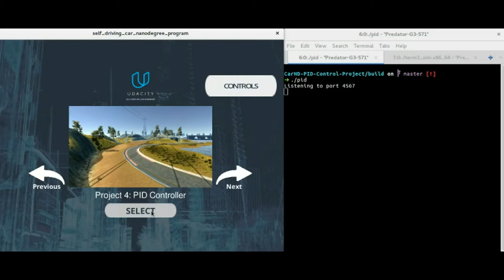PID Steering Control Simulation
Implementation of a PID Steering Control on the Udacity Simulation.